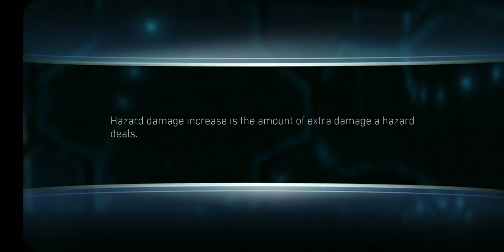FLAWLESS Champions Arena Update 3.1